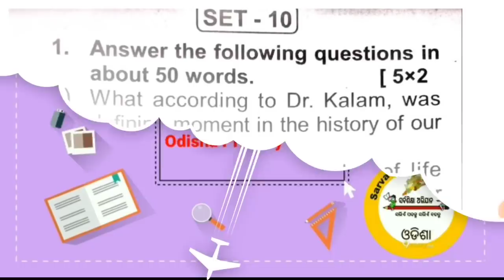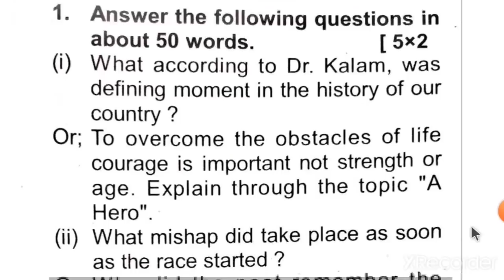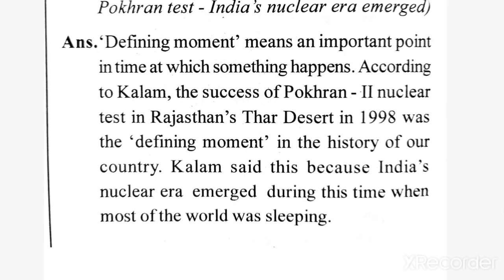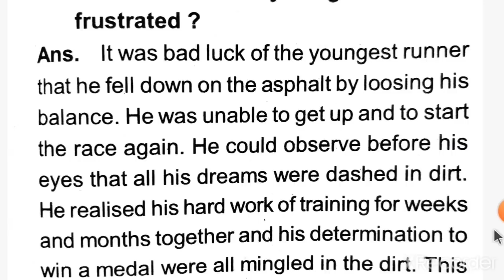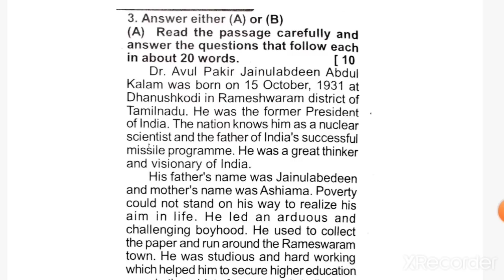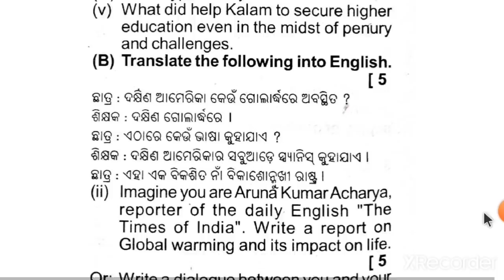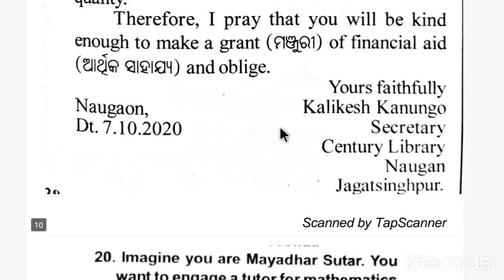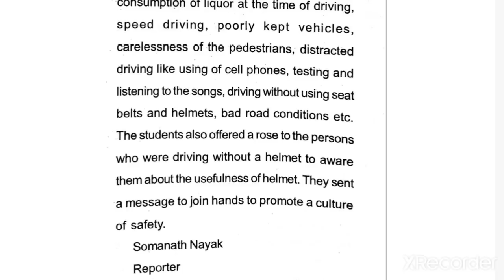Class 9 Subjective English SA 2 question answer discussion copyright OSSTA